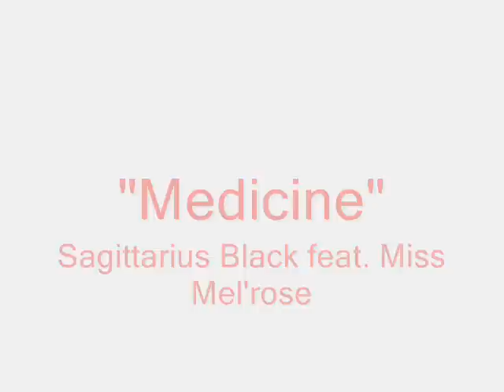Sagittarius Black - "Medicine" ft. Miss Mel'rose Youtube Promo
Medicine was penned by Sagittarius Black to inspire those living with HIV/ AIDS and other diseases and conditions to continue their treatments. We must all look forward to tomorrow. A cure is in sight, and with advances in science and technology people are living significantly longer with ailments once thought to be an instant death sentences. The underlying message of the song is: It's not how long you live, it's how you live while you're here.